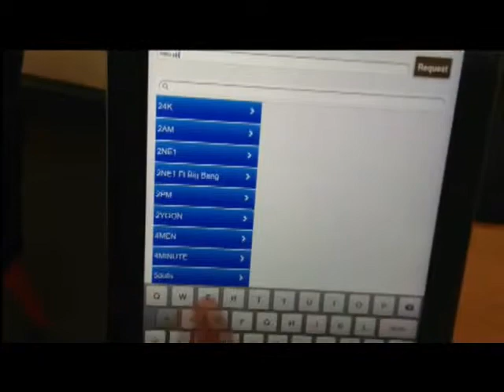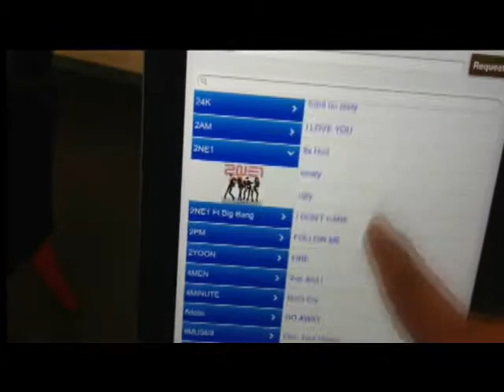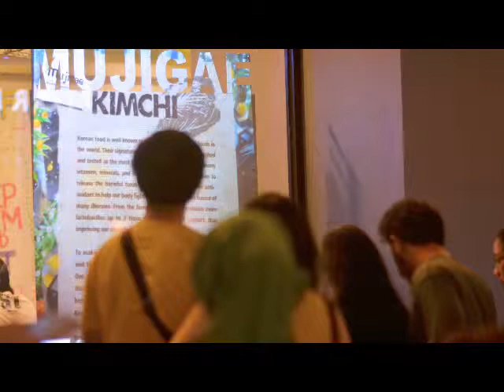POS Gamification Aplication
POS gamification made by Garuda Studio for Mujigae Resto.